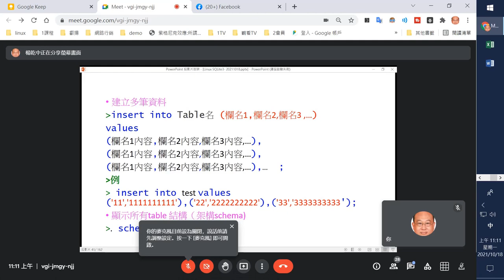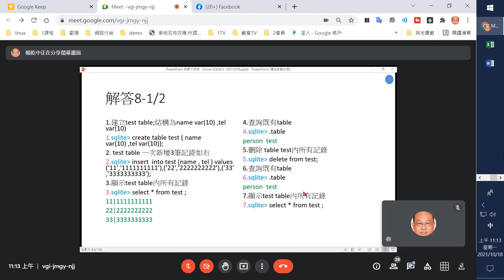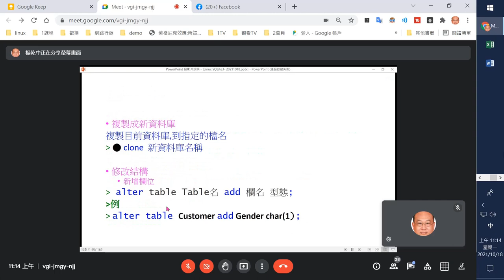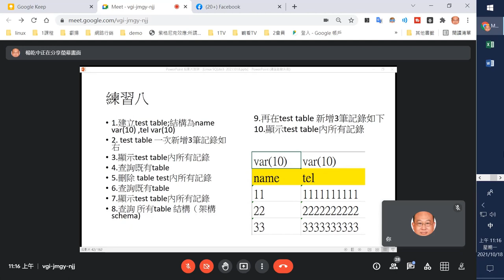06-SQL基本命令 -insert一次插入多筆記錄及練習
youtube 說明欄內不允許半形的角括號（小於‹、大於›）所以命令有大於›、小於‹全部用全形的大於›、小於‹替代；若您要直接copy 使用，別忘了將全形的大於›、小於‹；改成半形的大於›、小於‹；不然命令會有誤喔
• 建立多筆資料
›insert into Table名 (欄名1,欄名2,欄名3 ,…)
values
(欄名1內容,欄名2內容,欄名3內容,…),
›例
› insert into test values ('11','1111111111'),('22','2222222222'),('33','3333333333');
• 顯示所有table 結構（架構schema)
›. schema

1.建立test table;結構為name var(10) ,tel var(10)
1.sqlite› create table test ( name var(10) ,tel var(10));
2. test table 一次新增3筆記錄如右
2.sqlite› insert  into test (name , tel ) values ('11','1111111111'),('22','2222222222'),('33','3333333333');
3.顯示test table內所有記錄
3.sqlite› select * from test ;
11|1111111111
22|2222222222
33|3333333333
4.查詢既有table
4.sqlite› .table
person  test
5.刪除 table test內所有記錄
5.sqlite› delete from test;
6.查詢既有table
6.sqlite› .table
person  test
7.顯示test table內所有記錄
7.sqlite› select * from test ;
8.查詢 所有table 結構（架構schema)
8.sqlite› .schema
CREATE TABLE person ( name varchar(20) , tel varchar(15) , sex varchar(1) , salary integer );
CREATE TABLE test ( name var(10) ,tel var(10));
9.再在test table 新增3筆記錄如下
9.sqlite› insert into test values ('11','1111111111'),('22','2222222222'),('33','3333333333');
10.顯示test table內所有記錄
10.sqlite› select * from test;
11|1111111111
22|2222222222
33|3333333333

相關單元: 01-資料庫DATABASE相關專有名詞介紹-RDBMS、DBMS、database、table、record、field、Primary Key、Foreign key、database normalization、First normal form（1NF）、2NF

相關活動:
 ▶▶▶▶▶▶▶▶活動資訊
▶臺灣雲市集 TCloud 計畫 最高可獲政府補助點數 30,000 點 1 點 = 新臺幣 1 元 叡揚雲端方案連結
▶線上講座_找對雲端工具包，打造營運新活水 叡揚資訊 雲端及巨資事業群 賴俊仁 處長

database table Record field primary key#Foreign Key#First normal form（1NF）DBMS(DataBase Management System)RDBMS(Relational DataBase Management System)database normalization#關聯式資料庫管理系統#資料庫管理系統#資料庫#表格#記錄#欄位#第一階正規化#第二階正規化#資料庫正規化#主鍵#外鍵#ACCESS#MYSQL#MariaDB#SQLite3